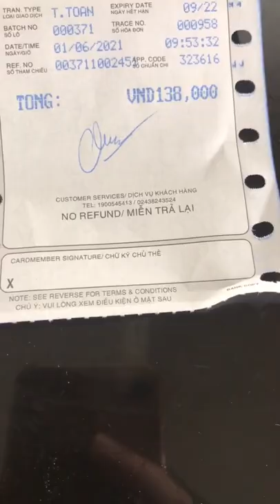1 Chiếc Lẩu Bò Mỹ Hải Sản Khi Vừa Quay Lại Sài Gòn - Bay Mùa Covid Sẽ NTN cooken ẩmthực lẩuthái bòm